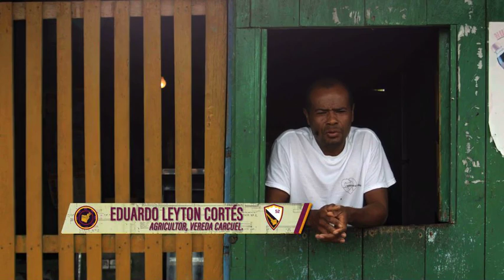Batallón de Construcciones Ingenieros Militares Ejército Nacional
Los Ingenieros Militares impulsan el desarrollo de las  comunidades en Colombia, mejorando la calidad de vida de miles de personas, llevando progreso y generando impulso en los rincones más apartados de nuestra geografía.

Ingenieros Militares ¡Avante!
Patria, Honor, Lealtad